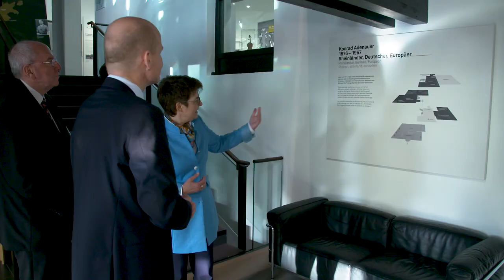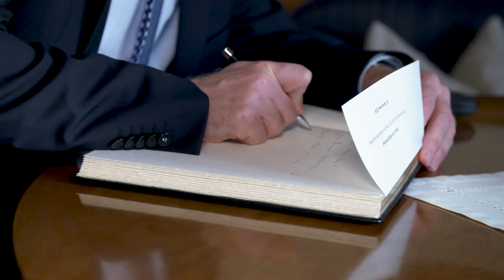Brinkhausunterwegs: Im Wohnhaus Konrad Adenauers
Fraktionschef Ralf Brinkhaus besucht das Adenauer Wohnhaus in Rhöndorf.

Mit diesem Besuch will Brinkhaus seine Wertschätzung für Adenauer deutlich machen. Der Christdemokrat Konrad Adenauer wurde 1949 zum ersten Bundeskanzler Deutschlands gewählt. Er war 14 Jahre im Amt und die prägende Persönlichkeit in den Gründerjahren der Bundesrepublik.